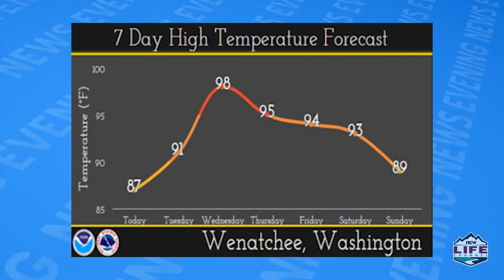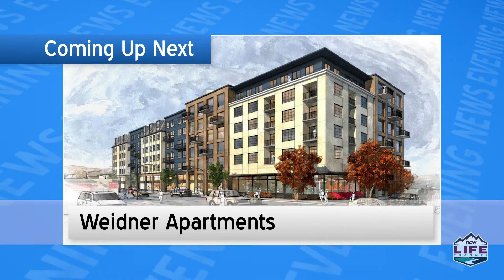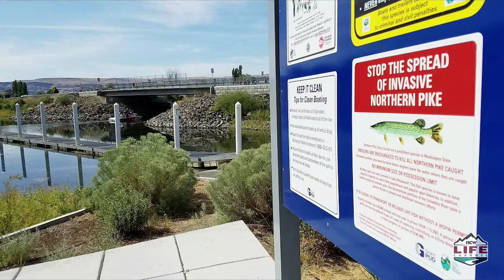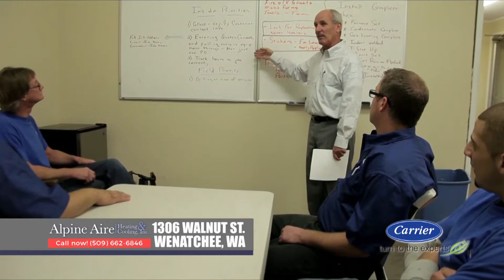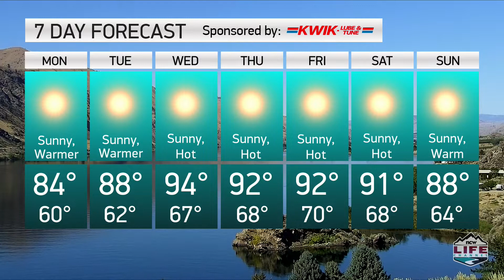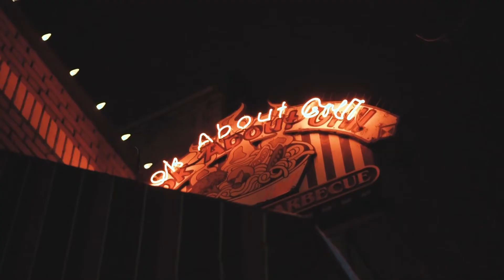NCWLIFE Evening News August 26, 2019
NCWLIFE Evening News with Grant Olson and Sports Update with Eric Granstorm